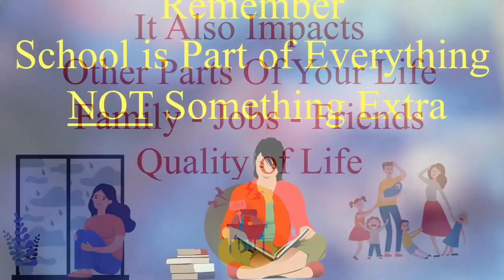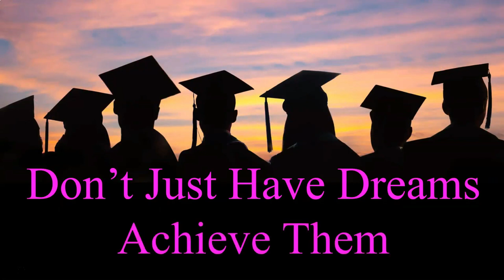TIME MISMANAGEMENT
Focus on TIME MISMANAGEMENT
Forgive the “ums” and “you knows” in these videos – these videos are Excerpts from videos I make for my students  to provide some Motivational and Inspiration to struggling students. Generally the topics in each video can apply to anyone in their daily life.